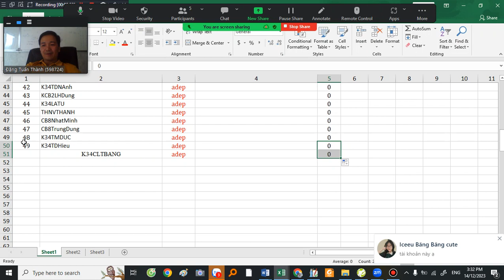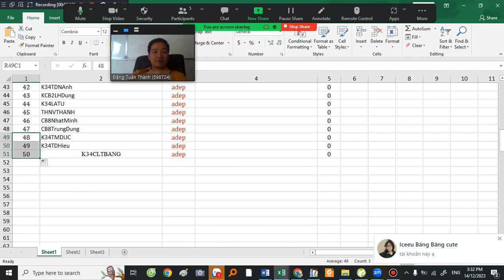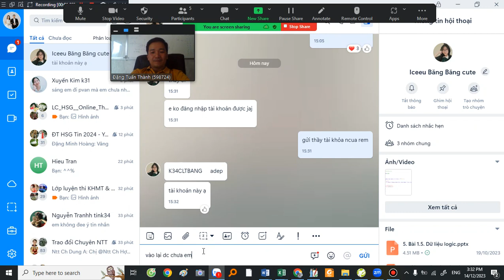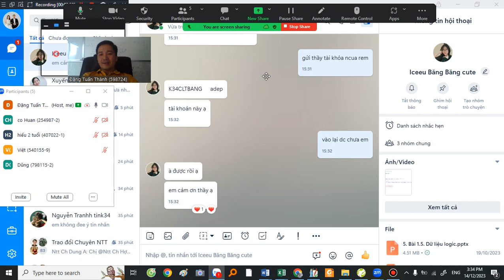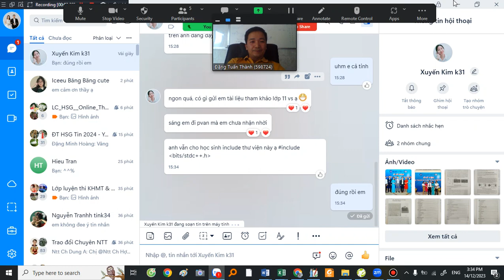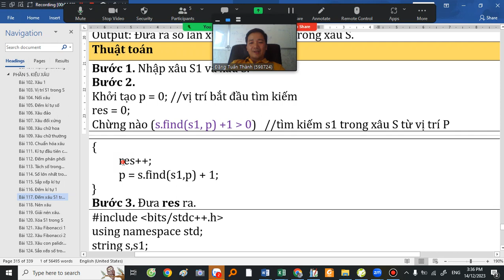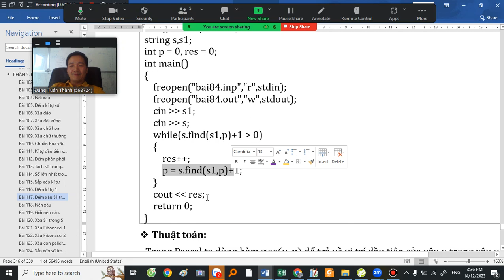Bài 84. Đêm xâu S1 trong xâu S & Thầy Đặng Tuấn Thành